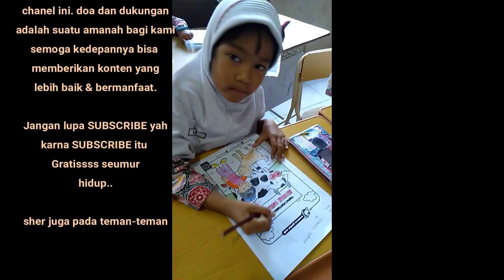Ternyata ini kesukaan siswa SDIT AL-MUMTAZ PONTIANAK kelas 2 saat belajar..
Menggambar adalah suatu hobi bagi sebagian siswa siswi sdit almumtaz. tak heran jika sudah menggambar suasana kelas menjadi nyaman dan semuanya serius dalam menggambar..

Semoga dukungan saudara?i dibalas oleh allah swt.